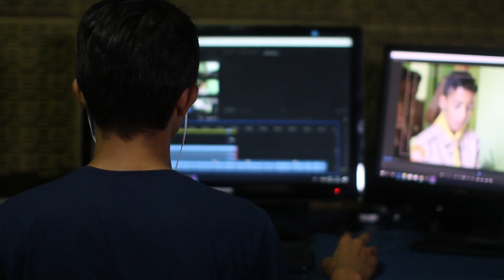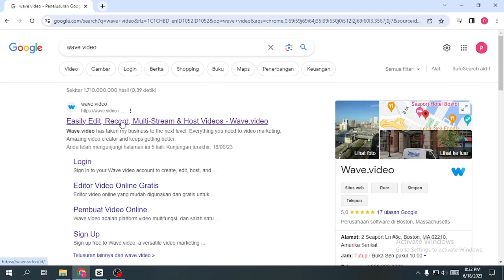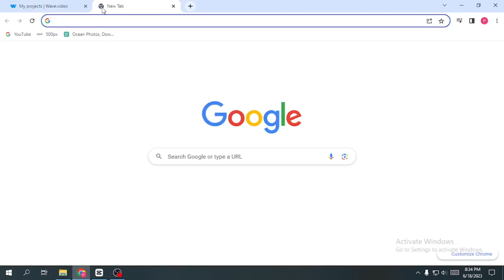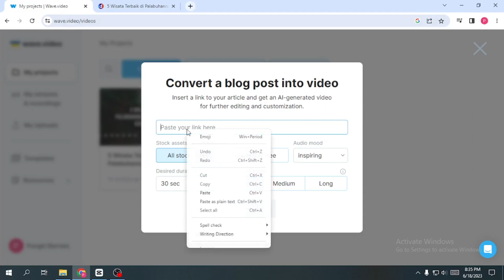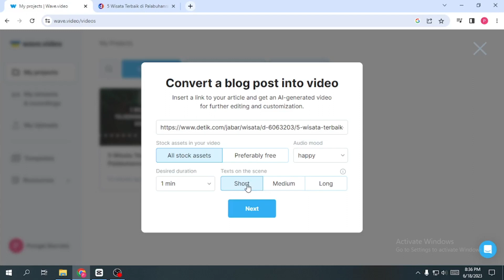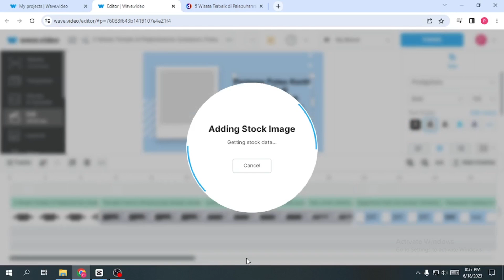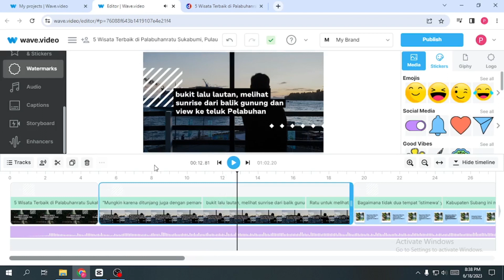Terbaru! Copy Paste Link Artikel Jadi Video Otomatis Menggunakan Web AI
Ini dia cara terbaru membuat artikel jadi video hanya dengan modal copy paste saja !
Ubah Artikel Jadi video dengan menggunakan AI, ini dia AI yang akan membantu kamu mempermudah pekerjaan kamu menjadi lebih cepat dan efisien.
Dengan menggunakan ai ini kalian bisa mengubah artikel apa pun menjadi sebuah video yang menarik. Kalian juga bisa menggunakan puluhan template video gratis yang bisa kalian gunakan untuk membuat video buat konten channel youtube mu atau konten shorts/tiktok/reels.
Kamu hanya perlu mengcopy paste link artikel yang mau kamu ubah menjadi sebuah video.
Caranya kamu bisa kunjungi dan gunakan akun gmail kamu untuk bisa mengakses Ai video generatornya.